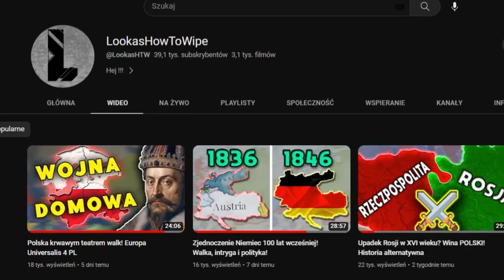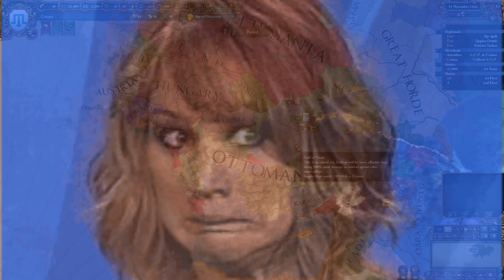Here is BEST Strategy Its Let You Conquer the World as Byzantium | EU4 2023 GUIDE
In this video, we're going to cover the Forbidden Strategy to conquer World in EU4 Byzantium 1.34. This strategy is sometimes overlooked but can be incredibly powerful if used correctly. This tutorial is designed to help you learn this strategy and put it to use in your games!

If you're looking to conquer the world in EU4 Byzantium, then this tutorial is for you! In this video, we'll cover the Forbidden Strategy and show you how to use it to your advantage. This strategy is sometimes overlooked but can be incredibly powerful if used correctly. So be sure to watch this tutorial and learn how to conquer the world in EU4 Byzantium!